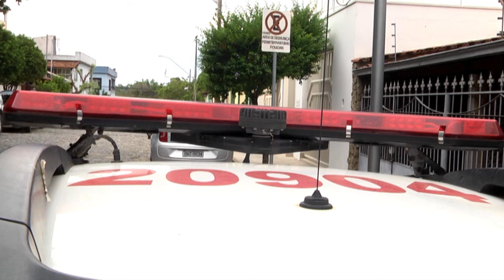Polícia Militar troca tiros com criminosos durante perseguição no bairro São Roque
A Polícia Militar trocou tiros com criminosos durante uma perseguição ontem à noite nos bairros Tietê e São Roque em Divinópolis. Os suspeitos estavam em uma caminhonete roubada na cidade de perdigão.